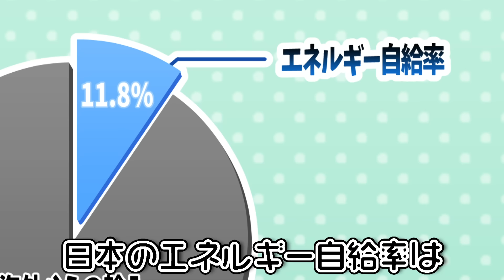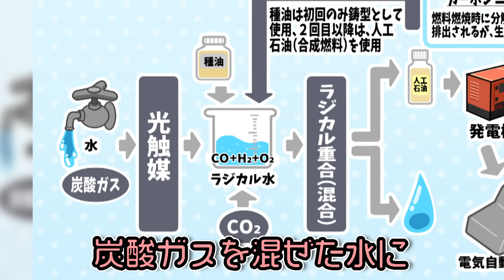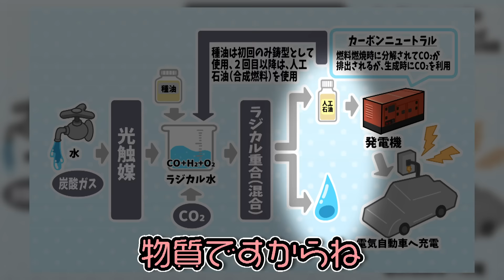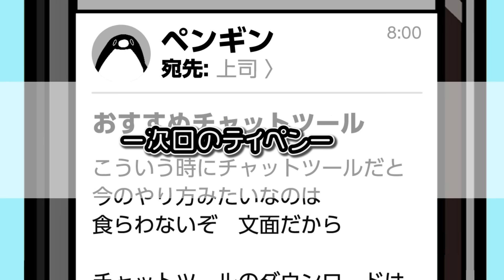【実話】日本人が人工石油を開発するとどうなるのか？【アニメ】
人工石油は実際にあるらしい。
それがこの話のようになるかは
まだ分からない。

▼『テイコウペンギンのソリティア』のダウンロードはここからできるぞ